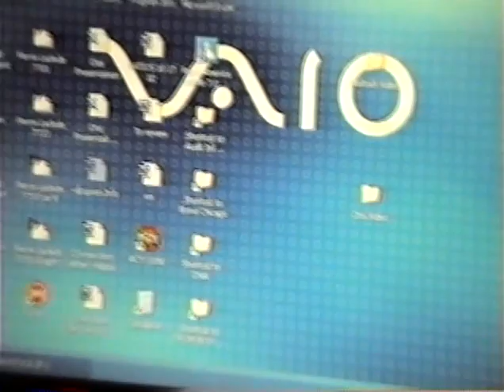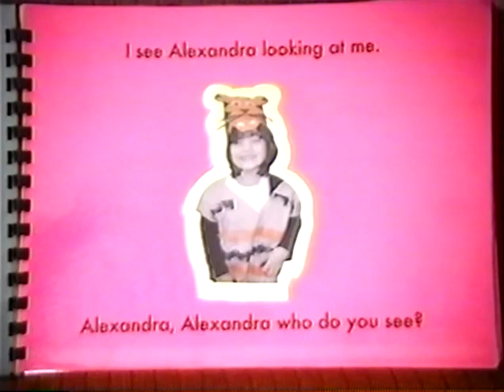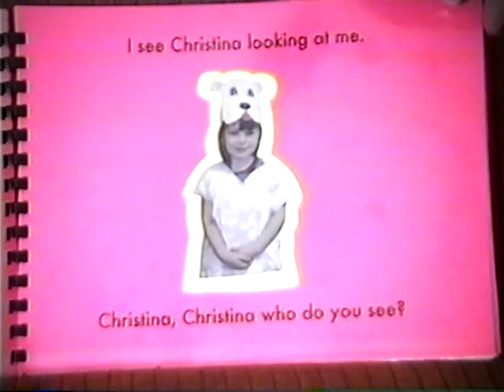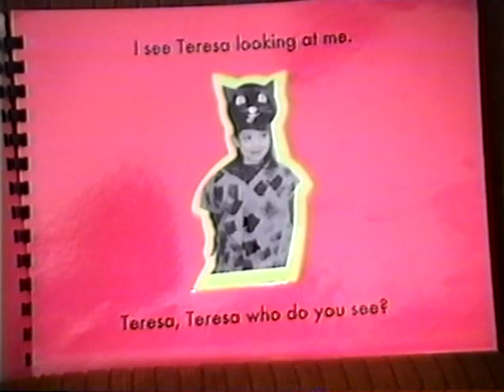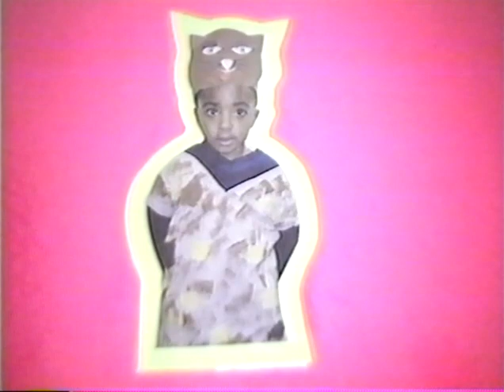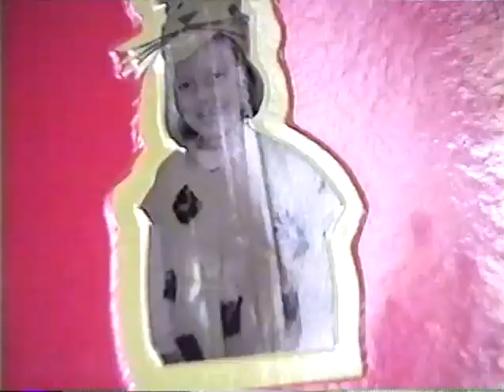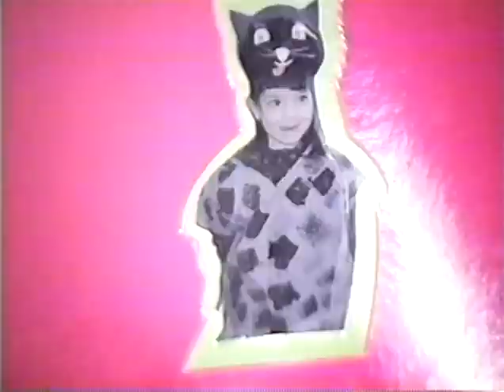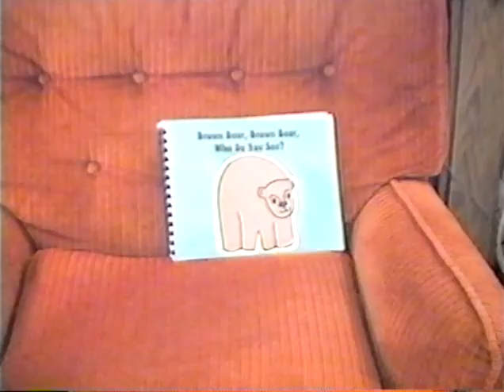Helen B. (RF) Jan10-27 2003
(RF) or R.F. means Raw Footage as in this is how it was shot. but just watch to catch golden nuggets.